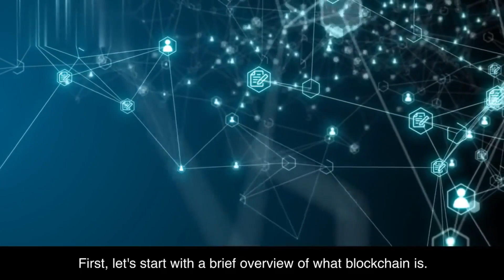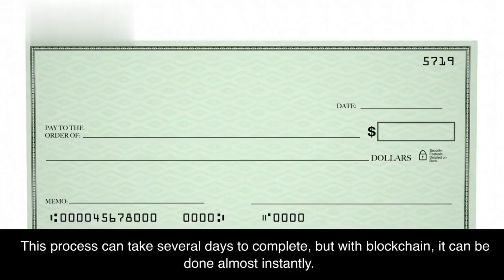Is Blockchain Disrupting Banking and Revolutionizing Finance?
In this video, we delve into the potential of blockchain technology in revolutionizing the banking industry. We explore how blockchain technology operates, its benefits and challenges, and its potential impact on the future of banking. We'll cover topics such as cross-border payments, settlement times, transparency, and internal processes. Join us as we discuss the role of blockchain in transforming the way banks operate, and what it could mean for the future of finance. Whether you're an industry expert or just curious about blockchain, this video has something for everyone. So sit back, relax, and join us on this journey into the future of banking with blockchain technology.